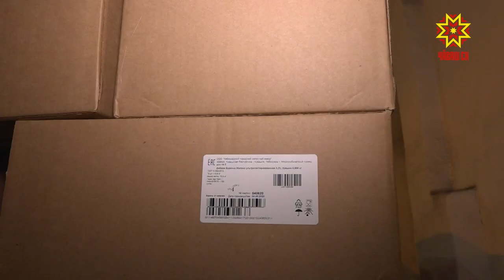Врио главы Чувашии Олег Николаев посетил Чебоксарский молочный завод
По данным центра «Агроаналитика»  Чувашия  вышла на третье место  среди регионов России по поставкам молочной продукции на экспорт.  Специалисты ведут еженедельный мониторинг.  Основной  объем приходится на Чебоксарский городской молочный завод. Сегодня там заработала новая линия.